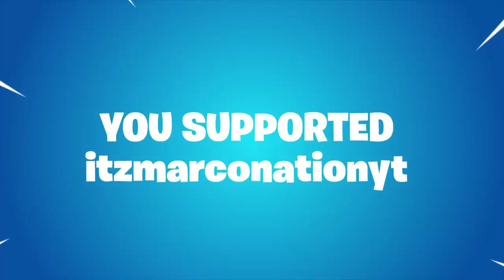My Fortnite Battle Royale Season 7 Recap Email Video - ItzMarcoNationYT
In today's video, I will be showing you guys my season 7 on fortnite battle royale recap video that was emailed to me by epic games. Everyone who had the battle pass unlocked in season 7 will receive a video sent to their epic games email, and if you didn't receive your fortnite season 7 recap video make sure to check all of your emails!